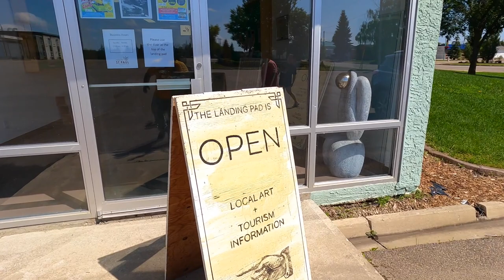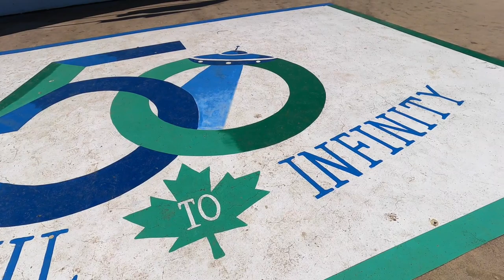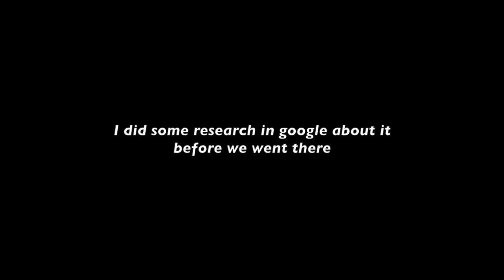World's First UFO Landed Here in St. Paul Town, Alberta | Canada Vlog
This is my day 2nd and 3rd of my St. Paul town travel vlog and camping in Vincent Lake in St. Paul, Alberta, Canada. I am also covering the history of beautiful St. Paul town as it's the world's first UFO landing place.